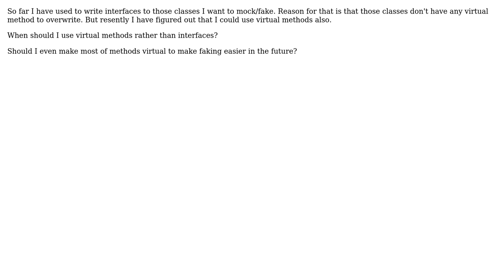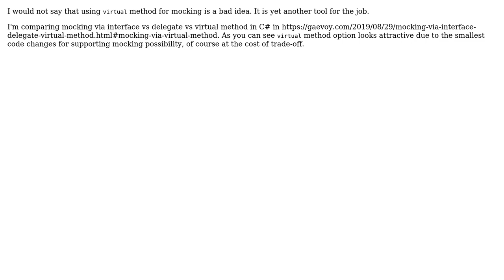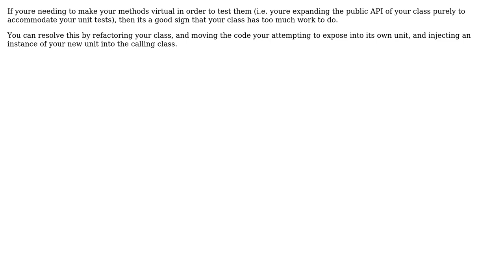Software Engineering: Should I use virtual methods to make mocking possible? (5 Solutions!!)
Software Engineering: Should I use virtual methods to make mocking possible?

With thanks & praise to God, and with thanks to the many people who have made this project possible! | Content (except music & images) licensed under CC BY-SA | Music | Images & others | With thanks to user Vladimir Gaevoy user richzilla user mcintyre321 user Lassi Autio user gnasher729 user Ewan and the Stack Exchange Network Trademarks are property of their respective owners. You are responsible for your own actions.